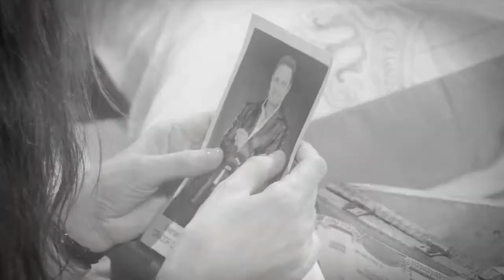La Sombra del Pasado Trailer HD